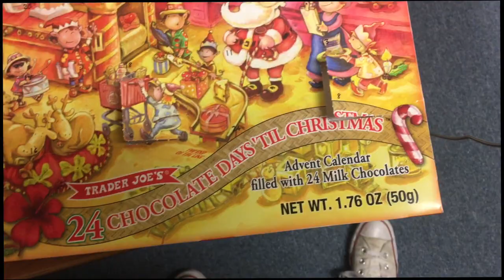TWO FINALS IN ONE DAY & GOING HOME // VLOGMAS DAY 9 - Kayla Skyee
VLOGMAS DAY 9 (in this vlog):
-i take my 2 finals
-i pack up my room and apartment
-my dad takes me back home for a month:)

Social Media//
*I don’t have any other official links yet*

FAQ//
-What kind of Camera do you use? Canon Rebel t3i/iPhone 6S

"Be Kind to One Another" - Ellen Degeneres

xoxo, Kayla